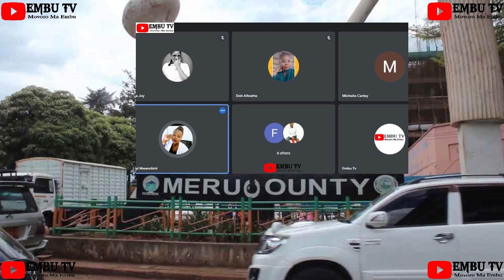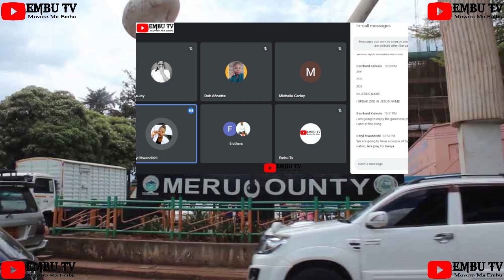Join in Prayer for President Ruto and the Prosperity of Kenya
Divine Guidance and Blessings: Join in Prayer for President Ruto and the Prosperity of Kenya 🙏🇰🇪 riggyg ruto raila PrayForKenya PresidentRuto DivineBlessings"